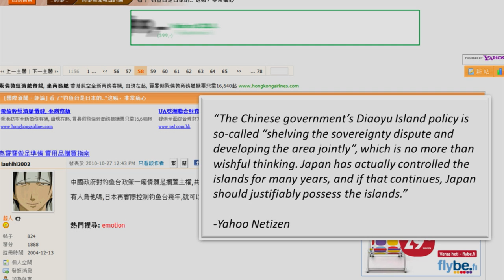How the Diaoyu / Senkaku island dispute began (Third Angle Insight)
The territorial row between China and Japan over the Diaoyu/Senkaku islands has been straining ties between the two nations for many years. But what is at the center of the dispute?